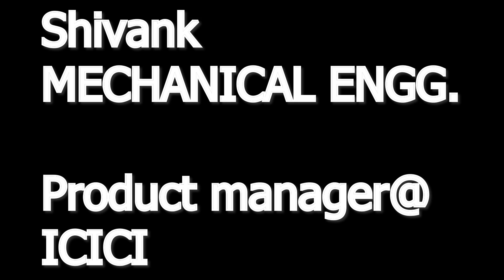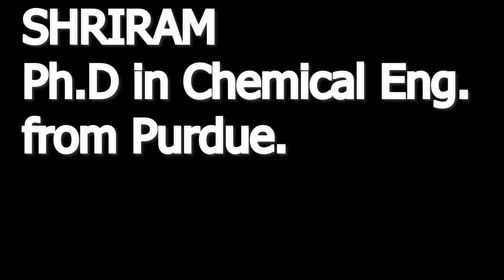How Much Do BITSians make After Graduation From Various Branches?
Hey guys, My name is Hari, I graduated from BITS Pilani, Goa in 2023. I joined at Piramal Capital as a Software Engineer with great package:).

Join the BITSAT 2024 community, if you wish to ace BITSAT:)

Watch the full videos below:)

00:00 Intro
00:45 Surprise for all BITSAT aspirants:)
01:56 Dual Degree in BITS ?
03:20 WhatIs Mechanical Engineering practical in 2024?
05:31 Electrical Engineering does it give you a job in 2024?
06:39 Chemical Engineering opportunities and pitfalls.
07:50 Is Computer Science over hyped?